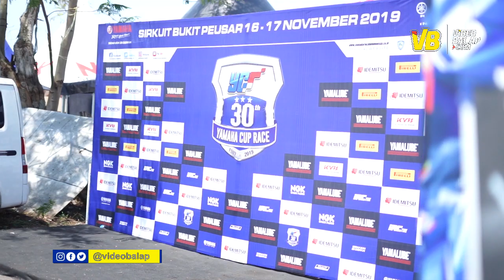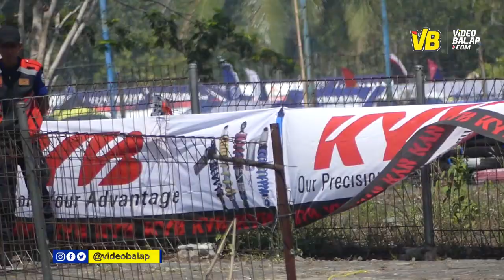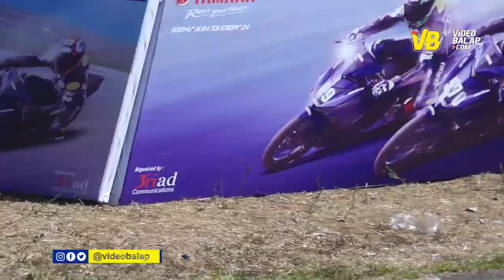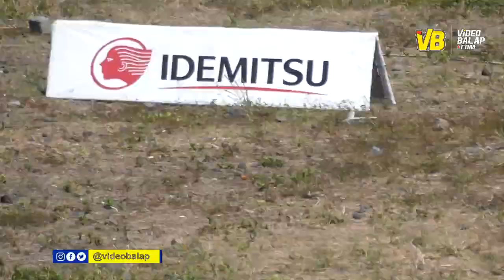Gosip Terpanas Formasi Tim 2020 (Final YCR 2019 Tasikmalaya)